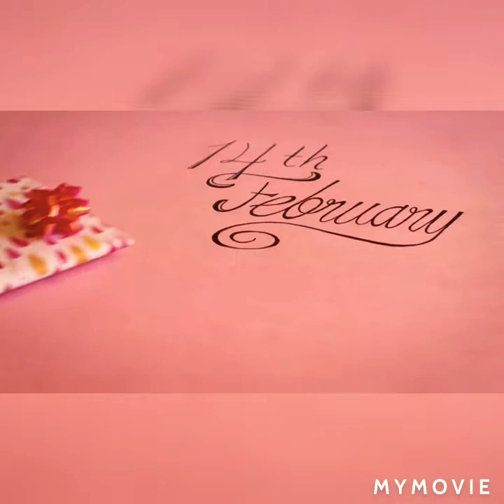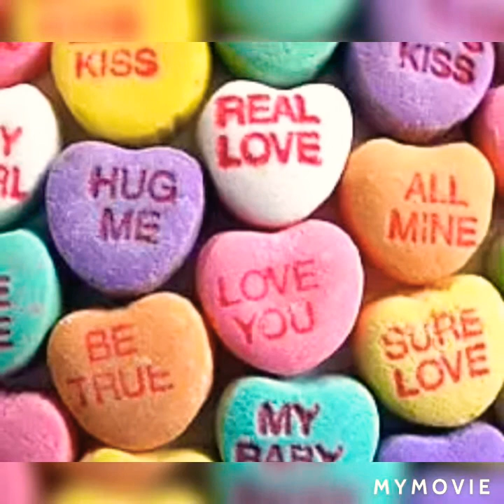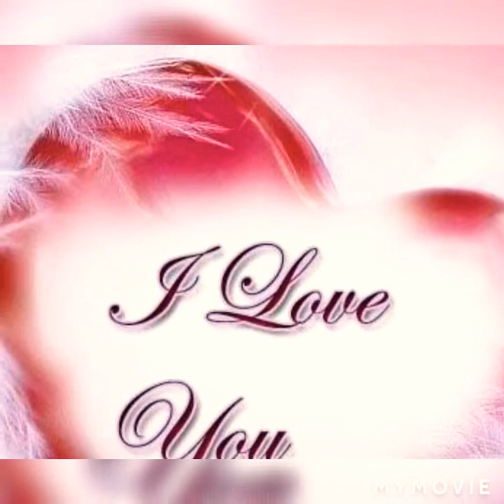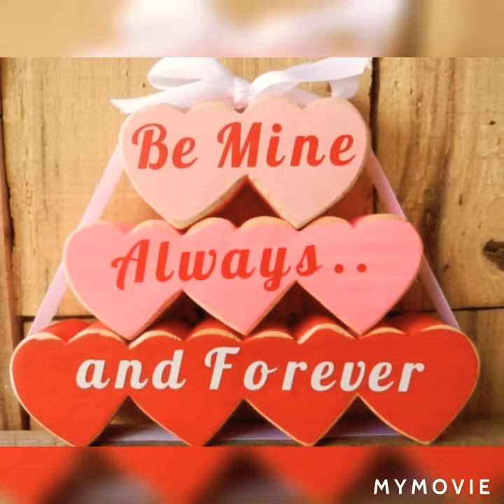Happy Valentine's Princess Angie 😘💏💞❤